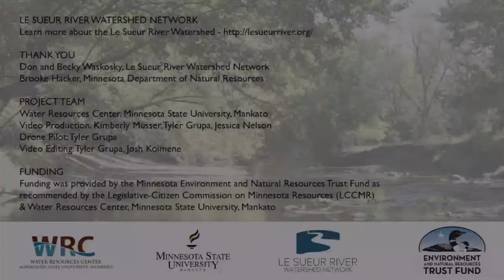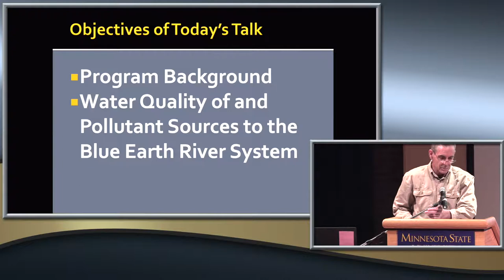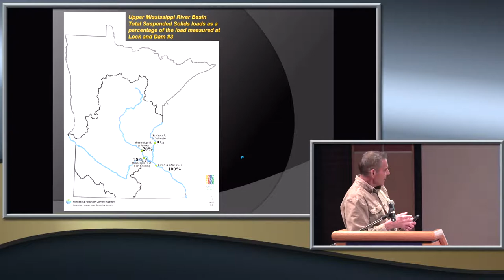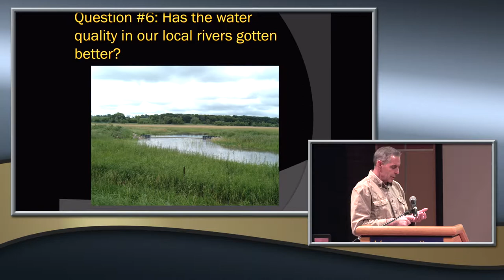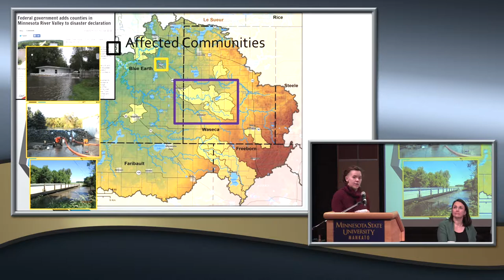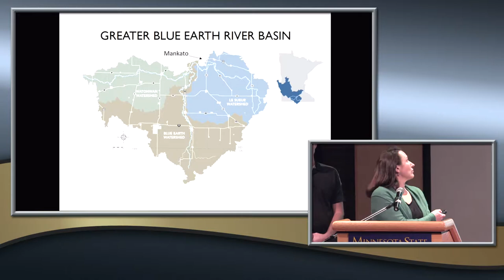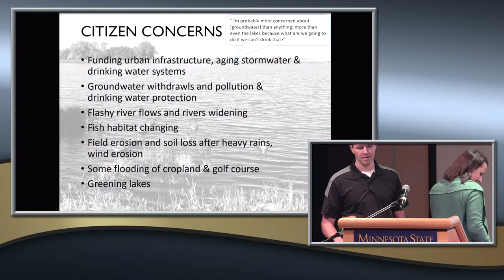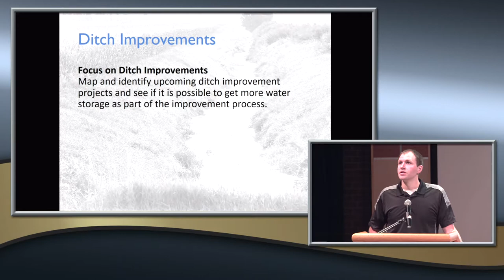Colloquium: Water Quality in our Agriculture-Rich Regions (03-27-18)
V2018AA785 MAVRIK FIN Colloquium V001